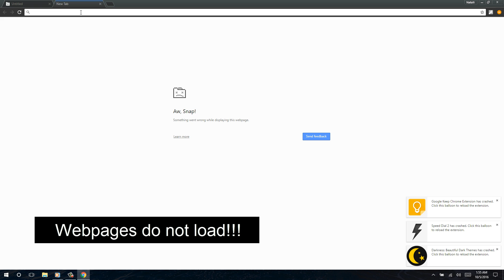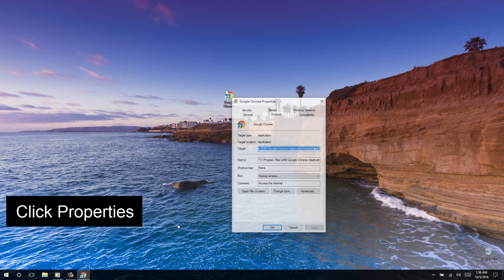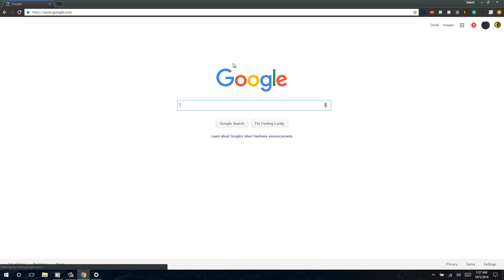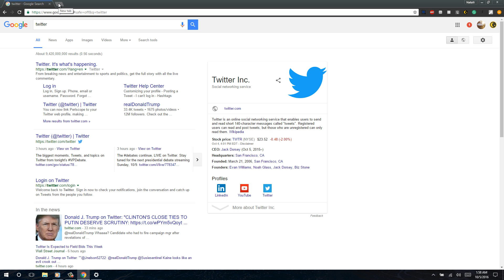[SOLVED] How To Fix Google Chrome Crashing All Pages and Extensions Without Uninstalling Chrome!!!!!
DO NOT UNINSTALL YOUR GOOGLE CHROME!
YOU WILL LOSE ALL OF YOUR SETTINGS!

How to fix Google Chrome from crashing all web pages and extensions and also how to get access to settings again!
Directions:
1. Right-click on Google Chrome shortcut
2. Click properties
3. Click in the text box next to the word "Target:"
4. Move cursor all the way right and put it behind \chrome.exe"
5. Press the spacebar ONE time
6. Enter manually OR paste -no-sandbox  behind \chrome.exe"
   So it should look like this:
   "C:\Program Files (x86)\Google\Chrome\Application\chrome.exe" -no-sandbox
7. Click Apply or OK
8. If a pop-up notification pops up asking for permission click "Continue"
9. You are all set, your chrome should be loading just fine.

IF YOU WANT TO LEARN HOW TO GET RID
OF THE YELLOW NOTIFICATION BAR THAT
POPS UP EVERY TIME YOU START CHOME,
GO TO THE ORIGINAL GUIDE.

If you are a content creator consider
putting full or partial subtitles in
your videos for those who are hearing
impaired or viewers who like to look
at tutorials on YouTube without
switching their personal music off.

making of this video.

All rights to "Through the Fire" do not belong
to me, and belong to original creator.

I didn't create this fix, I did not come up with the idea
of how to fix Google Chrome, I simply made a video tutorial
of a pre-written article. I do not claim rights over this fix.

This video is for tutorial purposes only and
is not to be distributed without creator's consent.

XOXO